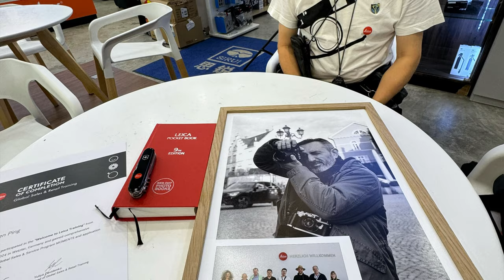Look who’s back MrWoo!!!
Mr Woo’s trip to Germany and Leica